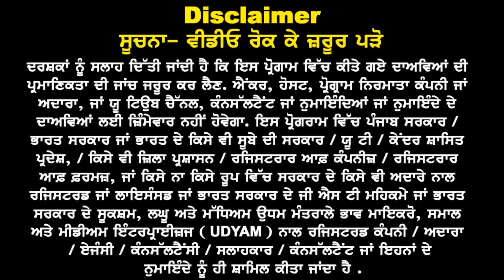Canada 🍁 New Files Delay | Biometrics Delay | PAL ਚ ਹੋਊ ਦੇਰੀ ?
Canada 🍁 New Files Delay & Biometrics Delay
ਕੀ ਹੁਣ PAL 'ਚ ਵੀ ਹੋਊ ਦੇਰ ?